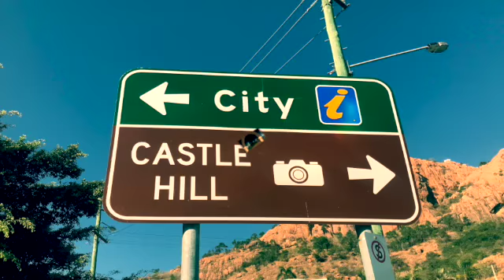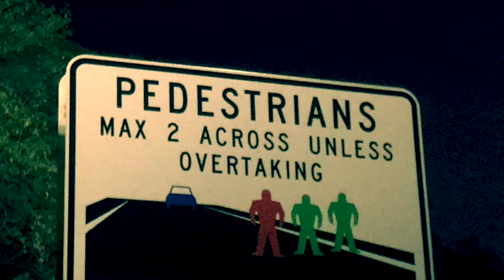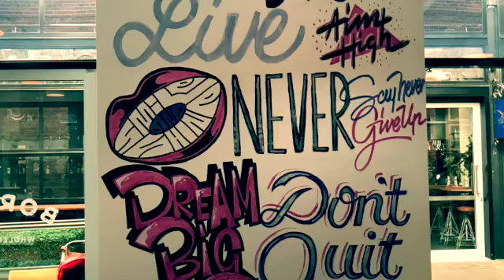The Foot Falcon " taking another step in the Right Direction"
This is my perception of Townsville  QLD Australia  during my 5 weeks stay.
This is where I took "The Foot Falcon" and explored Townsville one step at a time.
Its been the seed of my clarity and inspiration.
Sit back  and enjoy the jorney as we explore together.
It's where Mind Body and Spirit unire to create a never ending story.